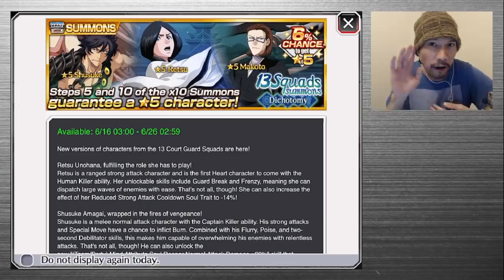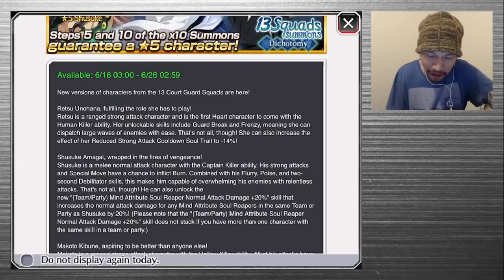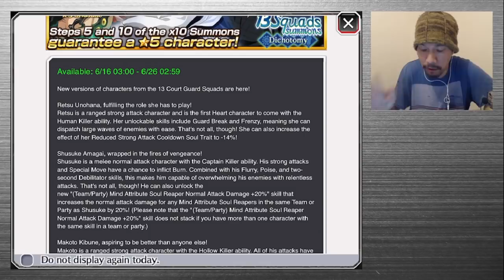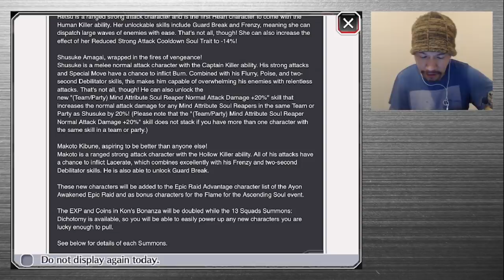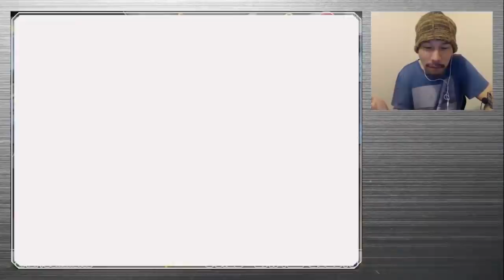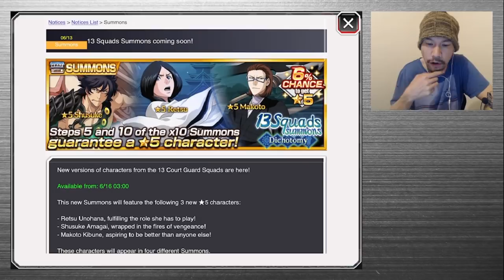[Bleach Brave Souls] AMAGAI and MAKOTO, u FR?!?! ROFL!!!